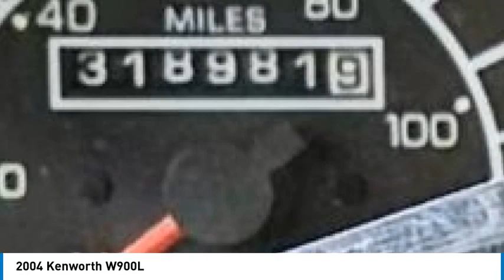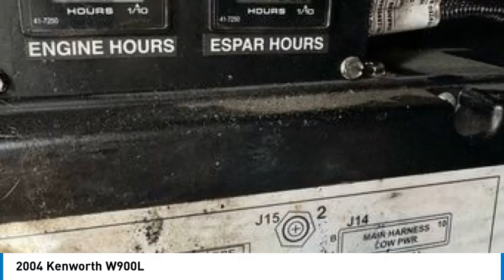2004 Kenworth W900L 91104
2004 Kenworth W900L

1941 south 42nd st suite 416J

2004 Kenworth W900L Sleeper Truck 2004 Kenworth W900L Sleeper Truck, a true workhorse thats been extensively rebuilt and upgraded, offering both power and reliability for long hauls. This iconic Kenworth has undergone a comprehensive rebuild with a CAT Gold Kit on 5/5/2023, ensuring its ready for many more miles on the road. The engine overhaul includes a rebuilt head, new water pump, oil pump, oil cooler, spacer plate, and a marine cam for enhanced performance. With just 51,776 miles since the rebuild, this truck is practically new under the hood. The rockers have been rebuilt, and it comes with a new interior harness to ensure the electrical systems are as reliable as the drivetrain. This truck also boasts brand new rear ends from Weller, installed just 138,981 miles ago, and is fitted with a new clutch and flywheel from CAT for smooth shifting and dependable power transfer. The driveshaft has been professionally balanced by Florida Spring and Axle, and the truck features new U-joints, carrier bearings, and motor mounts, ensuring it runs smoothly without vibrations or excess wear. On 5/14/2023, a new radiator was installed to ensure the engine stays cool and performs efficiently even under heavy loads. The transmission, which was replaced with a Freightliner unit in 2021, adds to the trucks dependability and longevity. In addition to these upgrades, the truck is outfitted with a brand-new wet line kit, which is ideal for heavy-duty hydraulic applications like dump trailers, making it a versatile option for any business. To top it off, the truck comes with spare parts, giving you peace of mind knowing youre prepared for any maintenance needs on the road. The interior has also been refreshed, offering comfort and modern touches, making those long hauls more enjoyable. The Kenworth W900L is known for its bold design, long nose, and durable construction, and this truck is no exception. Its built to last, whether you're hauling heavy loads or covering long distances. With all of these recent upgrades and improvements, this Kenworth W900L is essentially a new truck, ready to tackle any job you throw at it. Whether you're an independent owner-operator or managing a fleet, this truck is a powerful, reliable choice that has been meticulously maintained to ensure it stays on the road for years to come. Dont miss out on this incredible opportunity-this 2004 Kenworth W900L Sleeper Truck is road-ready and waiting for its next owner!